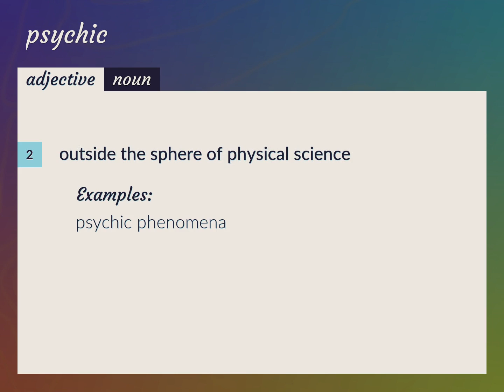Psychics | meaning of Psychics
What is PSYCHICS meaning?